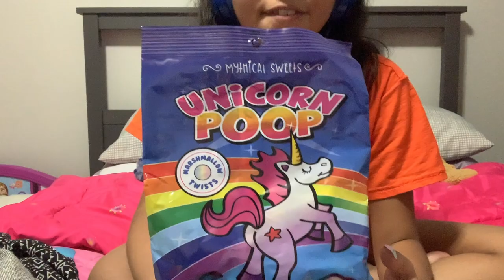ASMR- Eating Unicorn Poop Candy | Eating Mouth Sounds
Hi Everyone,
Yes i have found the the best candy i can find. I found unicorn Poop Candy! and i am eating it. I am always under supervision for these videos because i will eat the whole bag and make this a mukbang lol. Enjoy the squishy eating sounds of this magical treat.

☆　 FOLLOW ME 　☆